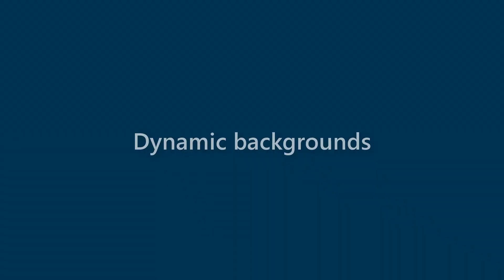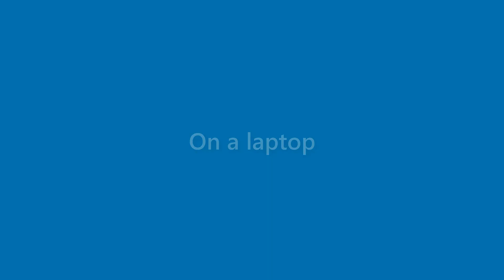Edgar Reyes - appearance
Name Look - Edgar Reyes - appearance. In this video we present "Edgar Reyes" name look and feel in various scenarios.
This video will cover:
How does "Edgar Reyes" look as a personal letterhead?
How does "Edgar Reyes" look on a business card?
How does "Edgar Reyes" look on a computer/laptop screen?
How does "Edgar Reyes" look with different background colors?
How does "Edgar Reyes" look with various fonts?